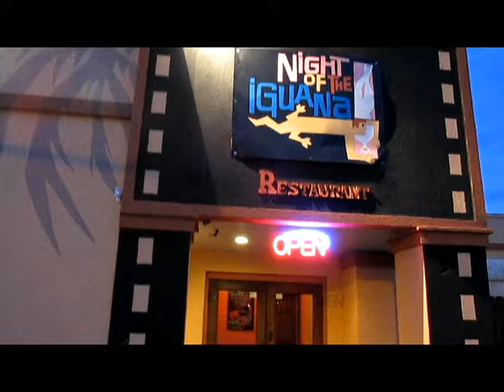LGBT Match Up Monday's at Iguana's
LGBT (Lesbian, Gay, Bi, Transgender) Speed dating and couples games as well, every Monday at Iguana's 1083 West 37th Norfolk, VA. Drink and food specials start at 6pm, games played from 7pm-9... Free all night a 21 and up event.